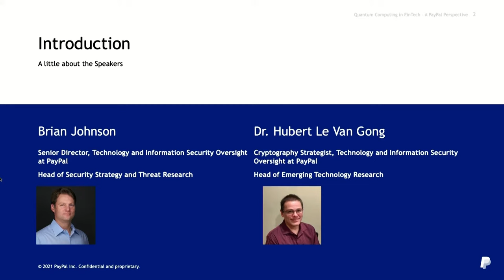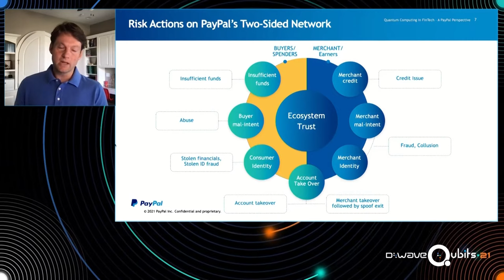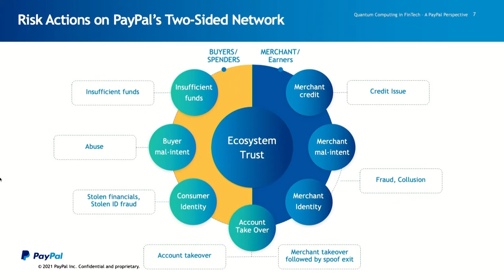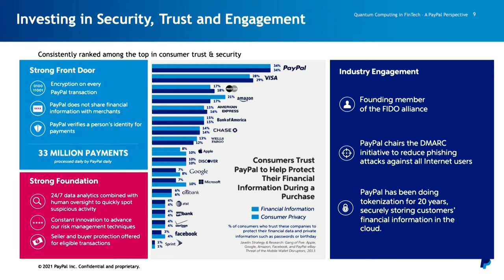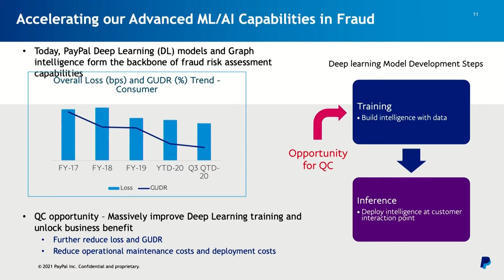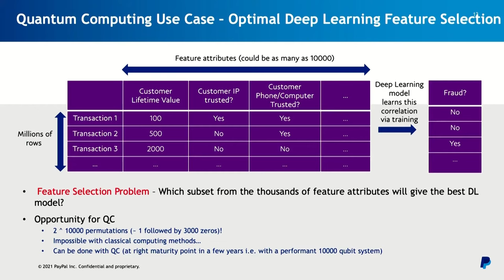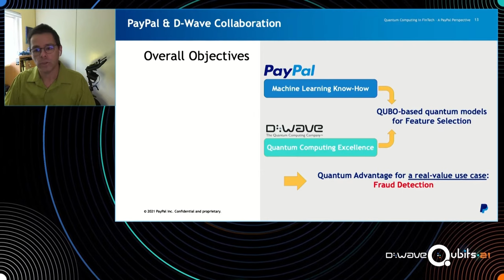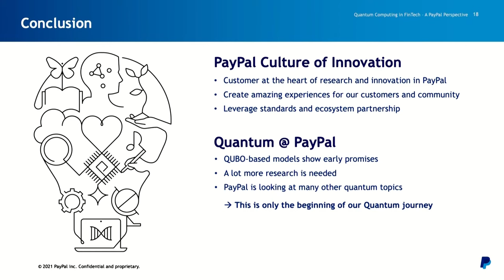PayPal: Harnessing Quantum Computing in FinTech | D-Wave Qubits 2021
Digital transformation is altering our lives in many positive ways. This acceleration of digital transformation, however, has also led to an increased potential risk in identity fraud, as well as social engineering and data theft to businesses, consumers and the broader ecosystem.

As a leader in financial services, PayPal is dedicated to creating a safe, secure and trusted platform that can effectively and efficiently detect fraudulent transactions and protect against threats. Through the scale of insights from their two-sided network, big data machine learning models and flexible rules, they continue to work to stay one step ahead as fraudsters constantly evolve their tools and tactics. In this talk, learn how PayPal is tapping advances in quantum computing to innovate on feature selection, a critical step in building powerful models to fight sophisticated fraud.

Discover how quantum computing can be applied to financial services and provide business value today

Learn more about the 250+ early applications that have been built with D-Wave's quantum technology

Is your business ready to get started with quantum computing but not sure how? Explore our multi-phased program for enterprise quantum computing adoption